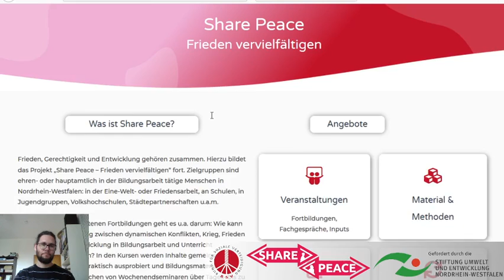Share Peace Vlog. Der Vlog für Friedensbildung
Vorstellung des Vlogs Share Peace.
Der Vlog Share Peace stellt Ihnen Materialien und Plattformen der Friedensbildung vor. Außerdem finden Sie die ein oder andere Rezension von Publikationen, die sich mit Friedensbildung, Ziviler Konfliktbearbeitung und benachbarten Themen beschäftigen.